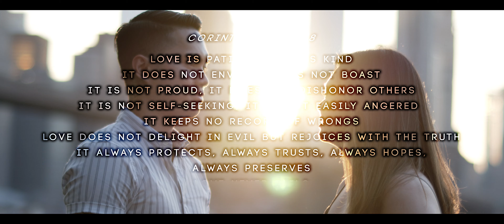Forever & Always | Jon Mykels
Love is one of those things you can’t explain and can often be misunderstood. Everyone has their own definition of love. Some believe that love is something that can be proven only through your words, some believe it’s something that can be shown only through your actions but personally, I believe it’s neither one of them. Physical love may be a part of love but its temporary. Verbal love may be a part of love but meaningless without action.

This feeling of “Love” hasn’t always been my best friend and it can often time be frustrating. Throughout my life I began to realize that love is not something you say or do but it is an endless practice of “Balance” & “Patience”.

For Rizza and I, we both understood early on that life isn’t easy and we’ve both experienced how nasty the world can be. We both understood that there will be good days and there will be bad days. We understood that in the heat of a misunderstanding or argument, it’s best to “Listen to Understand” than to “Listen to Respond”.

Throughout our lives, we both experienced that giving someone too much love can push them away and if we didn’t give enough love that it can cause them to walk away. The key is finding the perfect amount for one another. Lastly and most importantly, we both understood that we both have desires, fears, and big dreams and our job for one another is not only to help each other achieve those ambitions but to be by each others side patiently waiting for those brighter days to come.

Every single morning and every single night I pray that He will bless us with guidance and that this bond we have will continue to grow and flourish. And after balancing a 5-year long distance relationship from across the world, Rizza and I are now together and officially engaged.

From this day forward, I’m willing to step it up even more and continue to work tirelessly to give you and our family the life you all deserve.

Video Shot By: Jon Mykels & Syndicate Productions
Video Edited By: Jon Mykels